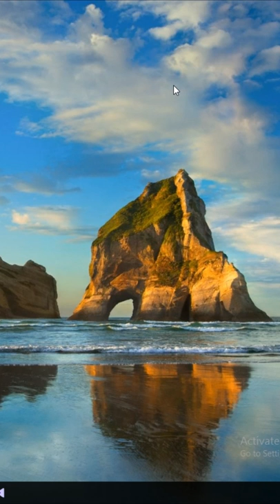Create Digital clock structure with simple code | 2 Minute Tips